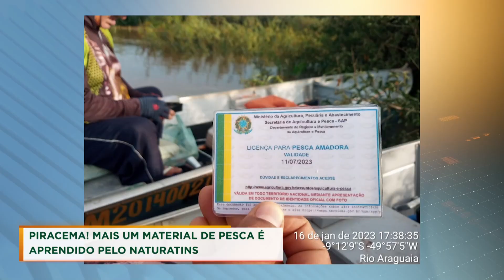PIRACEMA! MAIS UM MATERIAL DE PESCA É APRENDIDO PELO NATURATINS